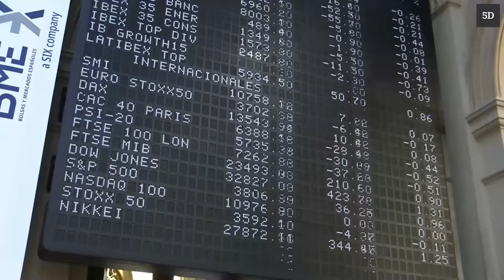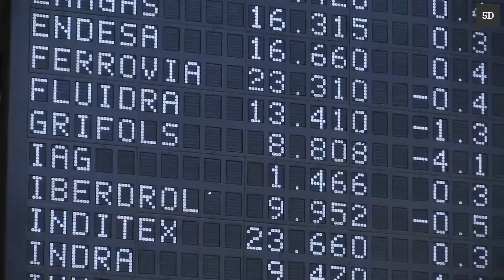Cautela en el Ibex, pendiente de Estados Unidos